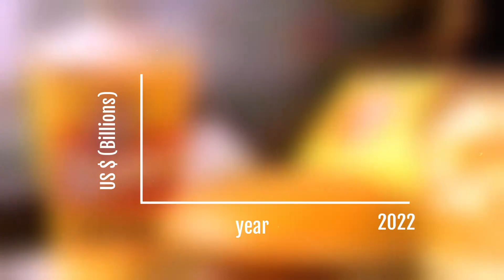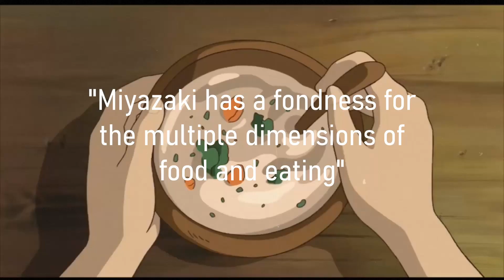Food in Cinema | Video Essay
Exploring how food is depicted in cinema

Leptias